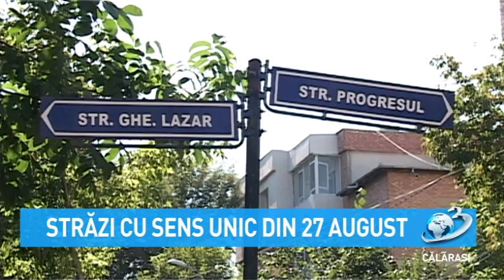Știri Locale - Străzi cu sens unic din 27 august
Știri Locale

Primăria Municipiului Călărași anunță faptul că, începând cu 27 august 2019, se vor institui sensuri unice de circulație.
Conducătorii auto sunt rugați să manifeste atenție sporită după data de 27 august și să respecte semnificația indicatoarelor rutiere.